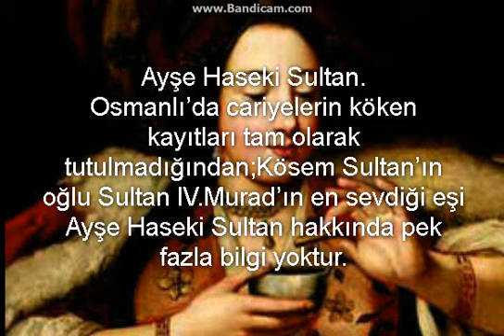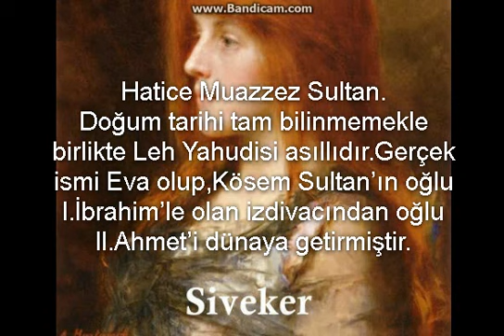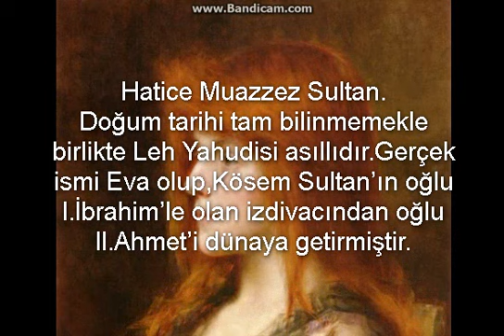Mahpeyker Kösem Sultan’ın Gelinleri Kimler?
Music:Muhteşem Yüzyıl Kösem Dizi Müzikleri - Masal Olan Ömür / Life That Becomes A Tale (HD)